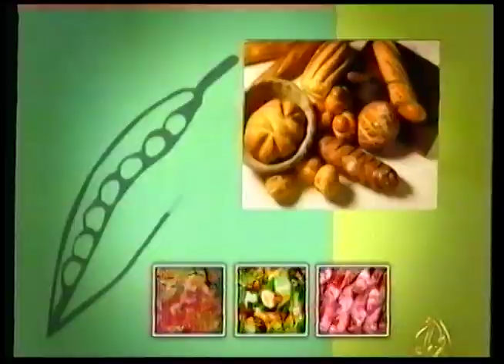الصوفية مريم نور mariam nour 1999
من أرشيف موقع بيت الصفا،
برنامج قدمته مريم نور على قناة الجزيرة في بداياتها في التسعينات... وهذه أحد الحلقات النادرة.